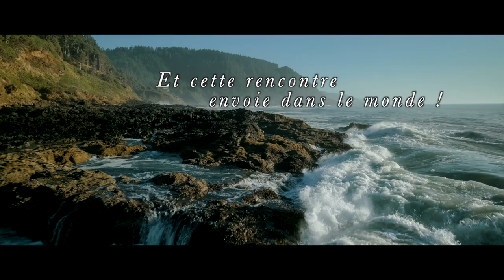nicolas de palmaert exposition Paris 2020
Présentation du travail de Nicolas de Palmaert ( PALMAR) peintre, dessinateur pastelliste. Dans le cadre de son exposition début 2020 à Paris place Saint Sulpice il nous présente son ambition pour la peinture de marine…